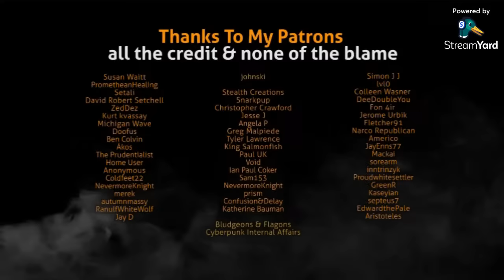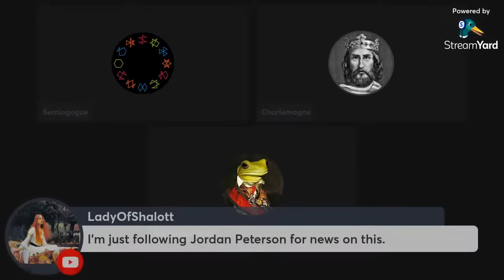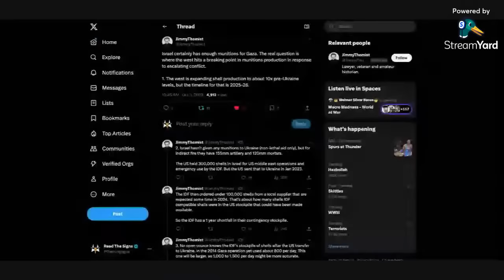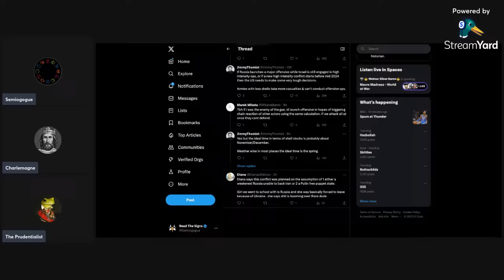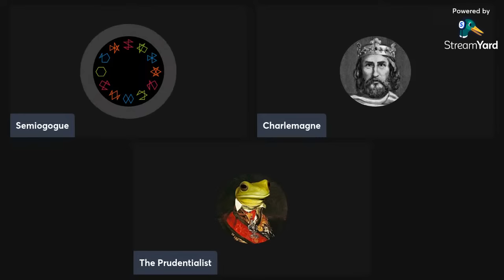WAR IN THE LEVANT – Speculative Assessments – w/ GUESTS